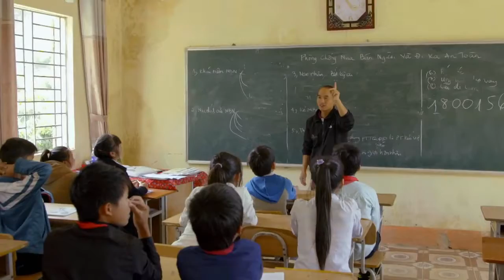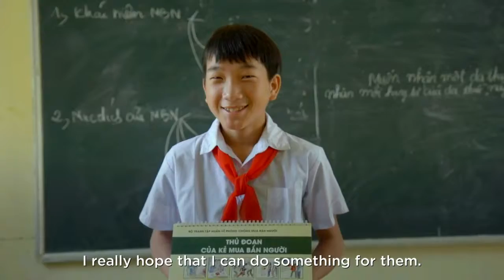Keeping Vietnam Safe